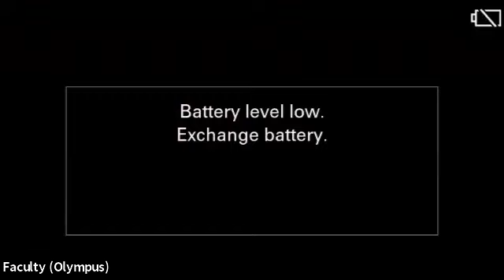Ethics 2021 (10) / Zimbardo & conformity/ Venkata Mohan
Venkata Mohan delivered these lectures at Feynman IAS from October 2021 - December 2021 for the students preparing for the UPSC Civil Services Examination.

0:00 Psychology of Evil, a talk by Philip Zimbardo ( watch this video first)
2:30 People can be both good and bad.
10:16 Obedience in itself is not good.
13:50  What was done by American soldiers to Abu Gharib prisoners was bad.
18:22  Situation made the soldiers behave like that. The administration created that situation.
21:20  Millions of Jews were killed by officers simply following the orders from above.
22:35  Stanford prison experiment - some students taken as guards, some as prisoners.
24:10  Guarders started bullying, and prisoners were breaking down.
26:50  We go by how people around us treat us.
28:10  Our image of ourselves is very vulnerable to pressure.
29:10  I worked as a waiter in a hotel for a few days, 'became' and dreamt like a waiter.
31:18  We are mostly defined by the situation.
32:30  Zimbardo also was changed by the situation.
32:50  Sarte says we are defined by others' image of us.
33:50  People who are good can do bad things under certain circumstances.
35:50  Gandhi would say to disobey the situation to behave well.
36:20   Zimbardo says disobedience training is important in education.
37:30  Ability to disobey is important to be ethical.
39:00  Parents and teachers are not likely to train how to disobey them.
39:40  Prophets may be blindly obeyed now, but Prophets were disobedient first.
41:30  A boy falls in love, has to disobey his parents but has no training in disobedience.
45:00  Obedience at home is carried to obedience in the office.
46:40  Many things that governments do can't be approved by the countries' institutions.
48:00  Head of a state can't ask an officer to do anything. It can be an officer's duty to disobey.
50:45 There may be more obedience in India compared to the US.
53:20  What the head of state is in the interests of the state need not be in the interests of the state.
54:30  Disobeying is nothing but independent thinking.
55:30  Blind obedience is the source of corruption or unethical behaviour in civil service.
56:10  World is shocked by what is going on in India;  many things are not in India's interests.
57:30  State is also a result of the social contract.
59:09  Obedience is the norm, disobedience one should be capable of.
1:00:00   Through disobedience you remind how the system should be going.
1:00:38   Socrates asked the court to treat him the way a conqueror is treated.
1:02:00  Ethical reasoning comes from the clarity over the goals of political arrangement.
1:03:20  A hero confronts the situation and redefines it.
1:10:33  Doing a job does not mean leaving one's conscience.
1:13:38  National interest does not mean following the whims of a leader.
1:14:50  Can a nation do whatever it thinks is in its self-interest?
1:16:00   Broader picture will come when one person retains his conscience.
1:17:00   It is in America's interest to treat prisoners in a human way.
1:18:09   ' I would not murder normally', ' so am I as an officer!'
1:19:30  Disobedience checks the system. Whistle-blowing has this role.
1:20:00  How an individual confronts a situation where he is asked to be immoral.
1:21:20  Whistle-blowing comes as a result of a faulty relationship between the part and the whole.
1:22:00  All this comes under conformity studies.
1:24:00  Disobedience may have cost, sometimes no cost.
1:26:00  Milgram experiment.
1:27:00  Uniform dress enables the loss of individuality.
1:28:00  In a rioting situation, people do what they would not have done individually.